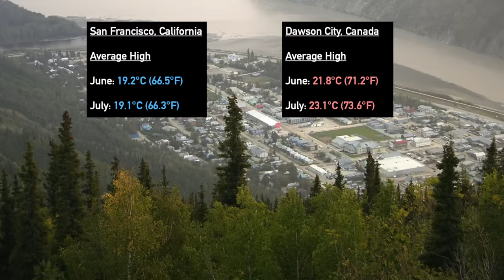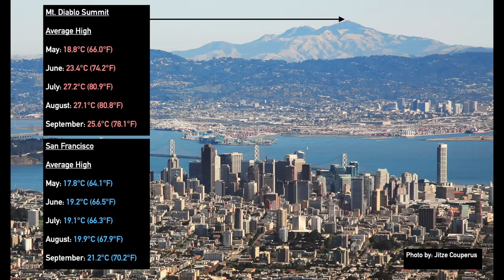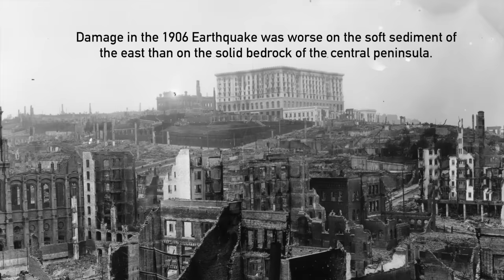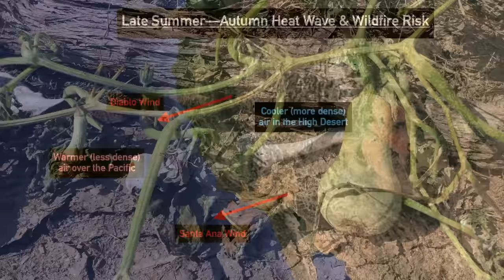Why Summers in San Francisco Are So Cold and Foggy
Through June, July, and August, San Francisco has cooler temperatures than any other major U.S. city. And just inland, summer daily high temperatures in the 90s F (above 32°C) are the norm. What factors create such bizarre weather in San Francisco?

Video sources: Daniel Davis (self)

Image sources:
earth.nullschool.net
Google Earth

Information Sources:

Elford, C.R., 1970, The Climate of California, in National Oceanic and Atmospheric Administration, U.S. Department of Commerce, Climate of the United States, v. 2, p. 538-546.

Seasonality of coastal upwelling off central and northern California: New insights, including temporal and spatial variability. M. García-Reyes, J. L. Largier. Journal of Geophysical Research, 17 March 2012.

A Multiple-Case Analysis of Nocturnal Radiation-Fog Development in the Central Valley of California Utilizing the GOES Nighttime Fog Product. S. Jeffrey Underwood, Gary P. Ellrod, and Aaron L. Kuhnert. Journal of Applied Meteorology and Climatology. 01 Feb 2004.

Gilliam, Harold (July–September 2002). "Cutting Through the Fog: Demystifying the Summer Spectacle". Bay Nature.

"NOAA Climate Data". National Oceanic and Atmospheric Administration.

 "PRISM Climate Group". Oregon State University. Retrieved April 18, 2020.

"MT DIABLO JUNCTION, CALIFORNIA - CLIMATE SUMMARY". Western Regional Climate Center. Retrieved April 17, 2020.

Environment and Climate Change Canada.

"Météo climat stats for Dawson". Météo Climat. Retrieved 23 February 2022.

Lawson, A.C., chairman, 1908, The California Earthquake of April 18, 1906: Report of the State Earthquake Investigation Commission: Carnegie Institution of Washington Publication 87, 2 vols.

Ellsworth, W.L., Lindh, A.G., Prescott, W.H., and Herd, D.G., 1981, The 1906 San Francisco earthquake and the seismic cycle, in Simpson, D.W., and Richards, P.G., eds., Earthquake Prediction: An international review (Maurice Ewing Series 4): Washington, American Geophysical Union, p. 126-140.

Fuller, T., Singhvi, A., & Williams, J. (2018, April 17). San Francisco's Big Seismic Gamble. The New York Times.

The Diablo Winds of Northern California: Climatology and Numerical Simulations. Bowers, Carrie. San Jose State University, 2018.

“Liquefaction Hazard Maps—San Francisco Bay Area”, earthquake.usgs.gov